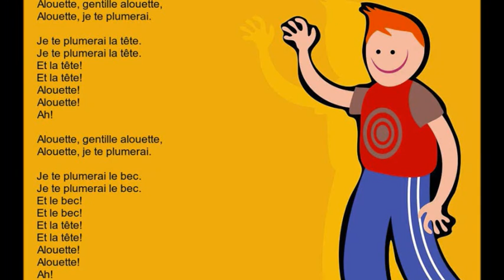Alouette Gentille Alouette Paroles - Chanson enfantine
Alouette, gentille alouette,
Alouette, je te plumerai.

Je te plumerai la tête.
Et la tête!
Et la tête!
Alouette!
Alouette!
Ah!

Je te plumerai le bec.
Et le bec!
Et le bec!
Et la tête!
Et la tête!
Alouette!
Alouette!
Ah!

Je te plumerai les yeux.
Et les yeux!
Et les yeux!
Et le bec!
Et le bec!
Et la tête!
Et la tête!
Alouette!
Alouette!
Ah!

Je te plumerai le cou.
Et le cou!
Et le cou!
Et les yeux!
Et les yeux!
Et le bec!
Et le bec!
Et la tête!
Et la tête!
Alouette!
Alouette!
Ah!

Je te plumerai les ailes
Et les ailes!
Et les ailes!
Et le cou!
Et le cou!
Et les yeux!
Et les yeux!
Et le bec!
Et le bec!
Et la tête!
Et la tête!
Alouette!
Alouette!
Ah!

Je te plumerai les pattes.
Et les pattes!
Et les pattes!
Et les ailes!
Et les ailes!
Et le cou!
Et le cou!
Et les yeux!
Et les yeux!
Et le bec!
Et le bec!
Et la tête!
Et la tête!
Alouette!
Alouette!
Ah!

Je te plumerai la queue.
Et la queue!
Et la queue!
Et les pattes!
Et les pattes!
Et les ailes!
Et les ailes!
Et le cou!
Et le cou!
Et les yeux!
Et les yeux!
Et le bec!
Et le bec!
Et la tête!
Et la tête!
Alouette!
Alouette!
Ah!

Je te plumerai le dos.
Et le dos!
Et le dos!
Et la queue!
Et la queue!
Et les pattes!
Et les pattes!
Et les ailes!
Et les ailes!
Et le cou!
Et le cou!
Et les yeux!
Et les yeux!
Et le bec!
Et le bec!
Et la tête!
Et la tête!
Alouette!
Alouette!
Ah!

Alouette Gentille Alouette Paroles
alouette gentille alouette alouette je te plumerai parole